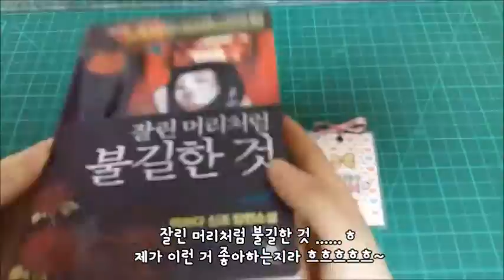[만들기] 쉽고 간단한 책갈피 만들기 ★더기꾸울★